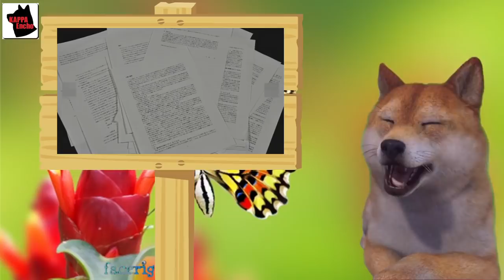小室圭さん文書、弁護士は法律家の文章に似せようと背伸び指摘、眞子さまも作成に関与か？【カッパえんちょー】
小室圭氏の母親が送っていた遺族年金詐取計画メールがマジでヤバ過ぎた！小室家に文春砲ｷﾀ (ﾟ∀ﾟ) ！【カッパえんちょー】

秋篠宮眞子さま結婚前に皇籍離脱？それでも支払われる1億4千万円は本当か【カッパえんちょー】

世界一のスーパーコンピュータ富岳が完成！パーフェクト富岳本格運用開始に大興奮、一方その頃お隣から…【カッパえんちょー】

中国人女性が日本福島第一原発処理水海洋放出に激怒し耳を疑う主張を展開し突っ込み殺到、一方、日米両政府、楽天グループを共同監視へ…【カッパえんちょー】

中国習近平国家主席が覇権を狙うブルーチームは必要ない、中国は永遠に覇権を唱えず、拡張せず、勢力圏を作らず、軍拡競争は行わないとか言い出すｗ他【カッパえんちょー】